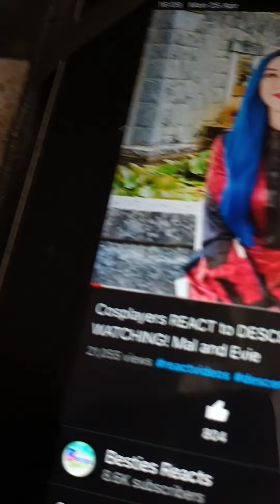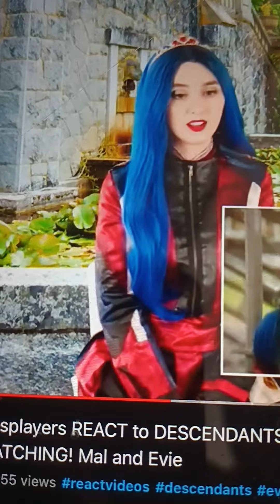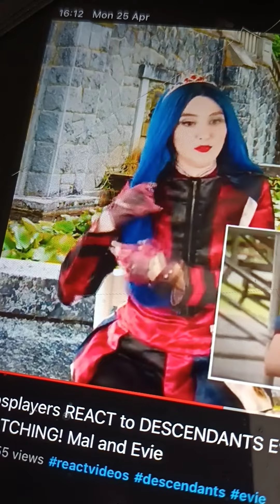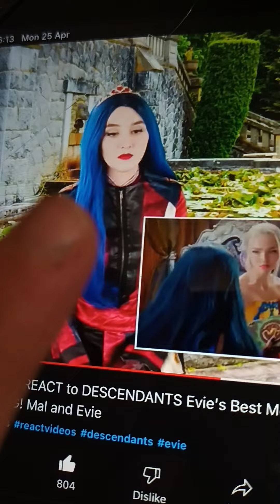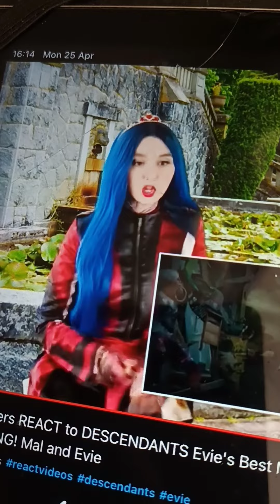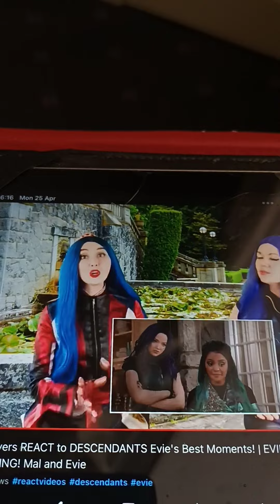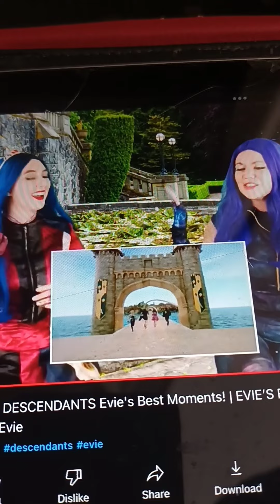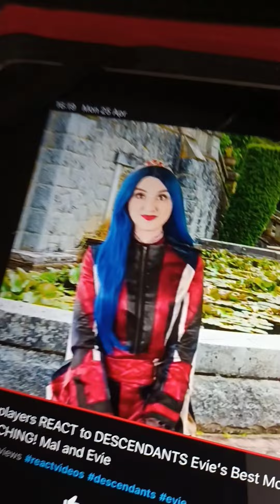reacting to besties reacts evie best bits reaction video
featured phantom  besties          phantom Ray reacts  as audrey